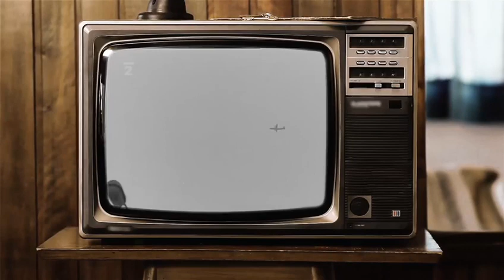Giorgia Meloni: Ieri come oggi, domani come ieri: sempre dalla parte della libertà.